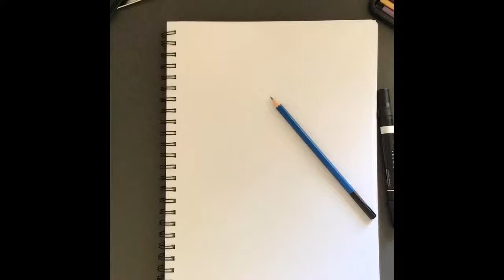Drawing Marlin from Finding Dory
This was a hard drawing hope you love it bye artists!!